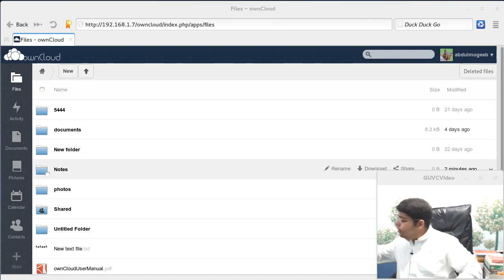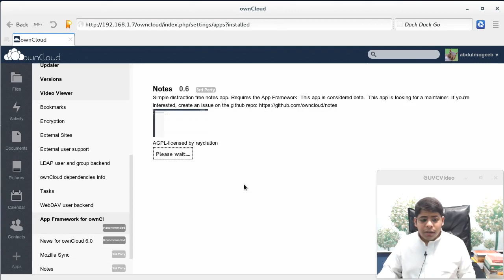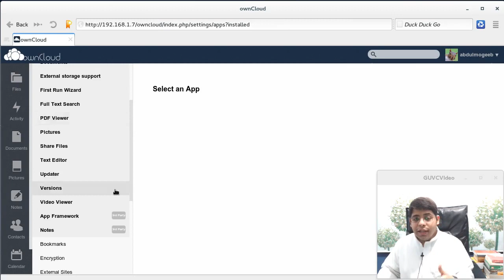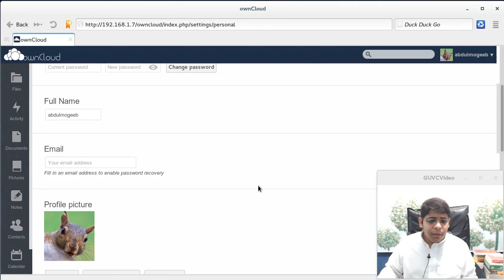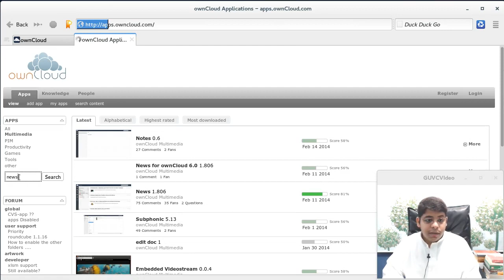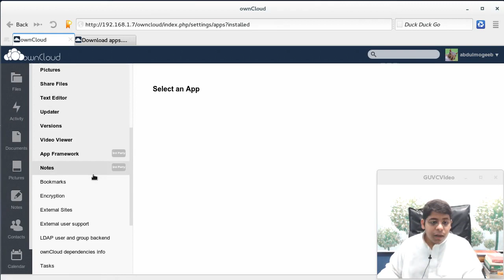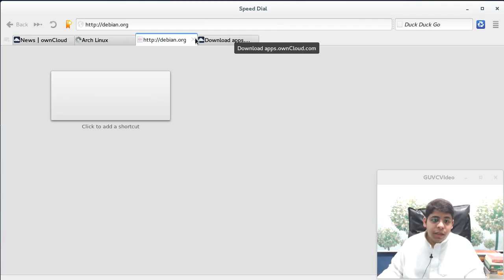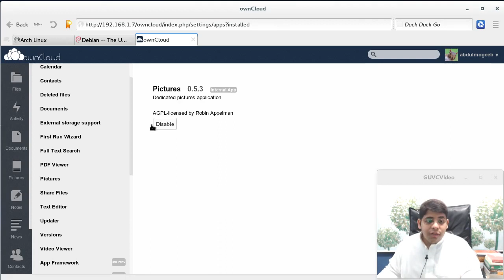13) التطبيقات owncloud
شاهد سلسلة التخزين السحابي owncloud هنا